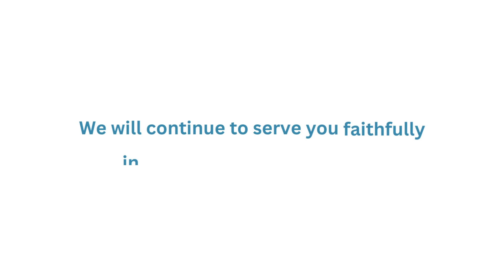Happy New Year from Comtel Electronics Group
It's been a year of significant achievements , breakthrough innovations , and strengthened bonds with our customers and partners.
The upcoming year promises to be even more exciting!
🎬 Watch Our 2023 Story - Let’s step into 2024 with optimism and a commitment to achieving new heights - together !

from all of us at Comtel Electronics Group 💙